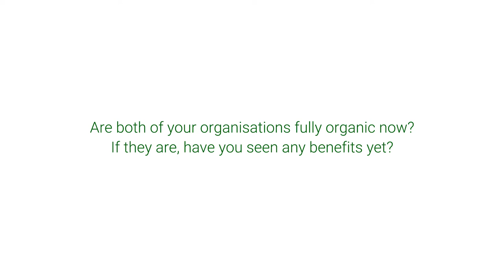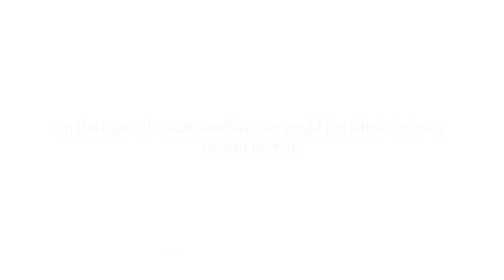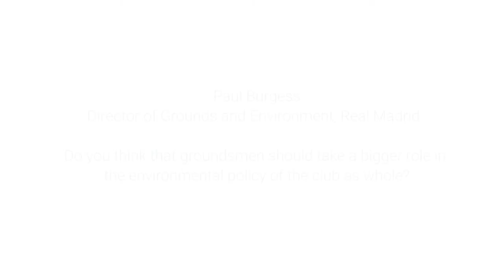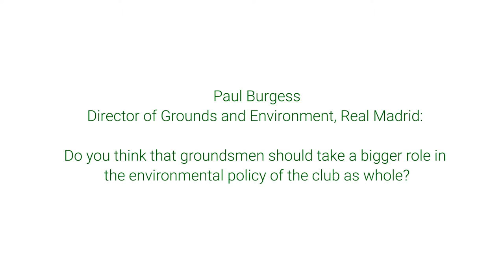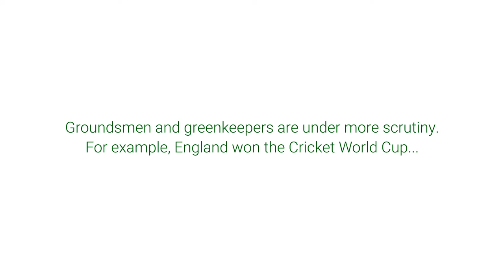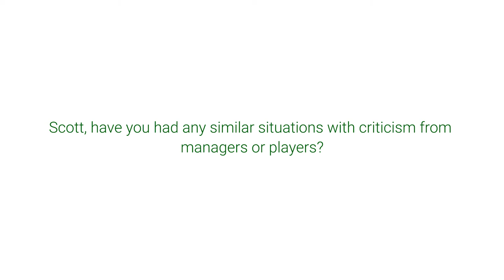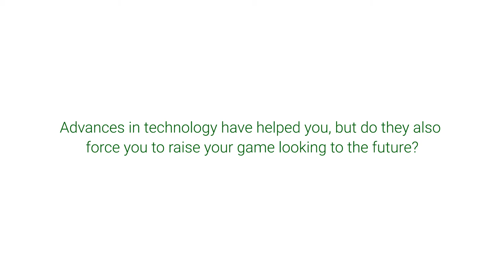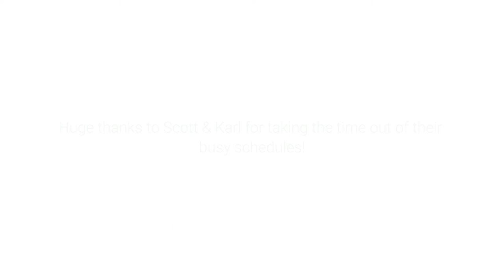Q&A with Scott Brooks & Karl McDermott - The Slatter Group SALTEX 2019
Q&A with Scott Brooks (Head Groundsman, St. George's Park) and Karl McDermott (Head Groundsman, Lord's) hosted by The Slatter Group at SALTEX 2019.

Moderated by Martin Smart, the Q&A covers going organic, dealing with feedback, how to raise your game as a turf care professional and more!

The Slatter Group incorporates:
S&C Slatter - Construction and design specialists for sport, leisure and education
White Horse Contractors - Soil and water engineering for sport, landscape and agriculture